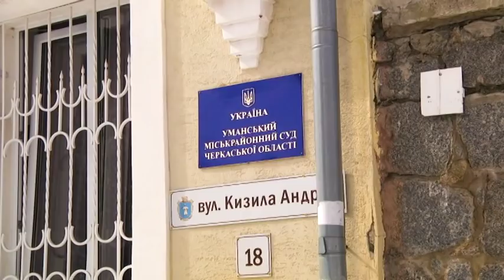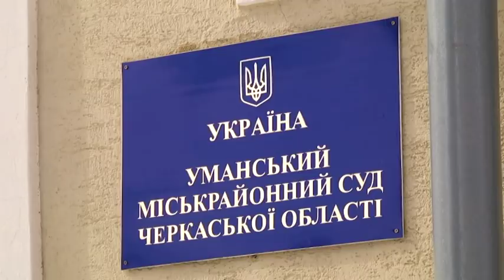Маніяк, який, ймовірно, скоїв страшне вбивство на Київщині, напав на студентку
17-річна студентка і досі не може повірити, що це сталося разом з нею. Вона поверталася додому через завжди людний парк Софіівку. Як раптом на неї накинувся незнайомець та зґвалтував. У поліції дівчина зізналася, що не могла чинити опір дорослому чоловіку, тому, що той пригрозив вбивством. Поліцейські спрацювали оперативно, та затримали нападника протягом декількох годин. З'ясувалося, що підозрюваний вже знаходився під слідством. 5 років тому Надзвичайні новини розповідали про наджорстоке вбивство зі зґвалтуванням: у тій же Софіївці знайшли понівечене тіло. Тоді нелюд зізнався у скоєному, але підозрюваний не поніс покарання.